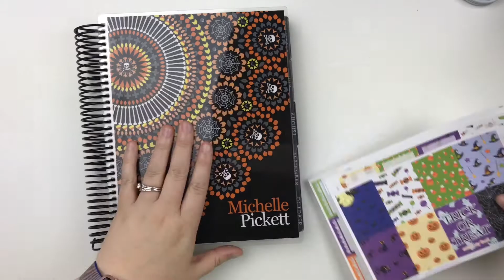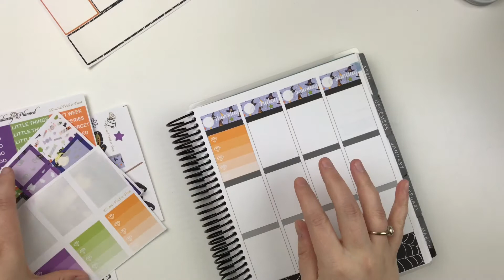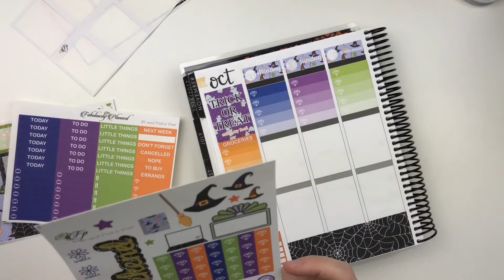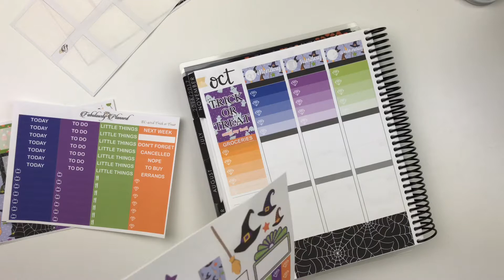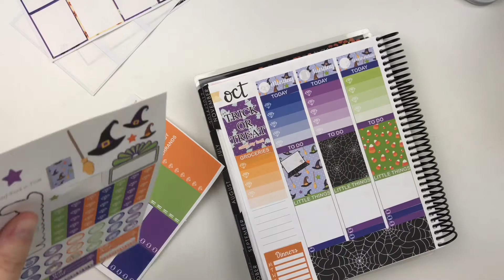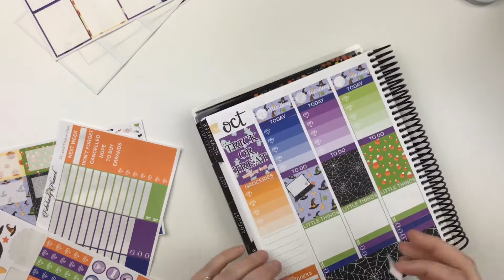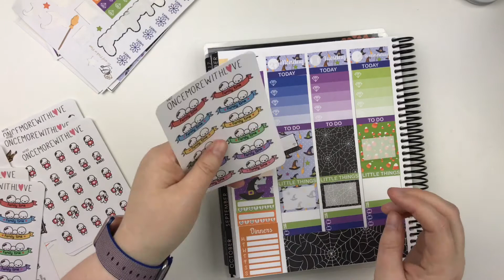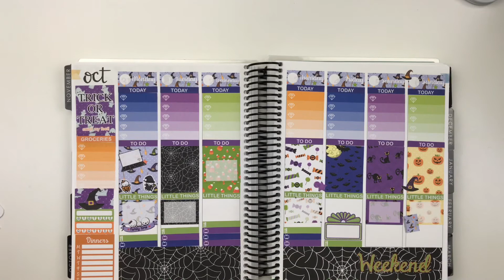Trick or Treat Erin Condren PWM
Hey guys! Thanks for stopping by! I hope you like this kit! I love it so much and couldn't wait to plan with it! Shops mentioned: